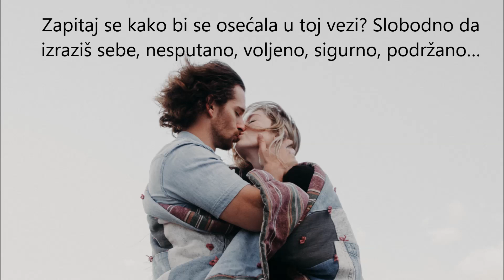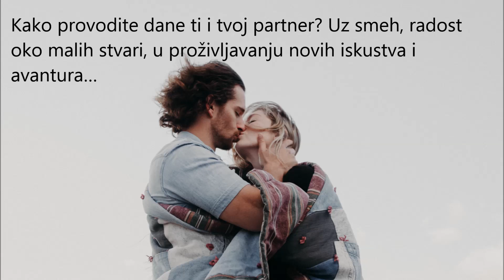Kako privuci ljubav svog života- tehnika Vision board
Kako privući i kreirati idealnu vezu? Kako napraviti vision board?
Vision board za kreiranje kvalitetne ljubavne veze je vizuelna predstava ljubavne veze koji želiš da živiš. Vision board je u stvari kolaž različitih slika koje predstavljaju kvalitete tvoje idealne veze.  Vision board je podsetnik na to šta želiš i zašto to želiš, kakav osećaj nosi sa sobom ostvarenje tvoje kvalitetne veze.

Ana je kreator bloga i YT kanala PSIHOLOGIJA LJUBAVNIH odnosa je zavrsila master studije psihologije i ima visegodisnju praksu psiholoskog savetovanja zena na temu musko-zenskih odnosa.